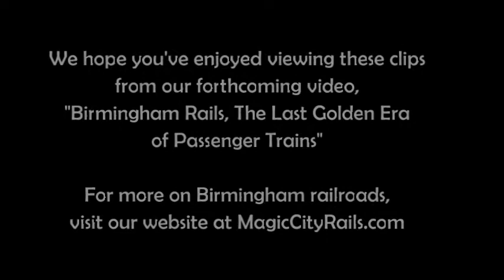The "Pelican" and "Southerner"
Clips from the forthcoming video, "Birmingham Rails, The Last Golden Era of Passenger Trains" featuring passenger trains from the 1960s operating through the Birmingham district.